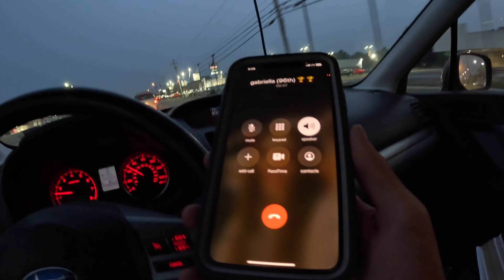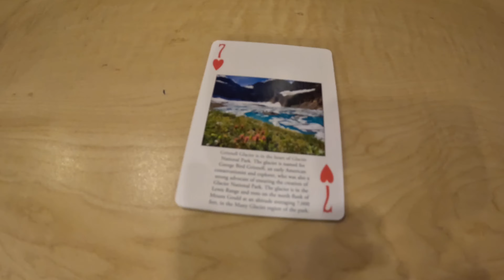weeding, volleyball, and euchre (game 5)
0:00 intro
0:33 weeding
2:23 knives
2:46 volleyball
4:12 food
5:05 cottage
5:47 work
7:12 mitchell
9:15 euker
13:48 outro